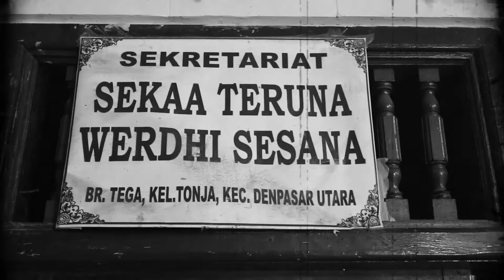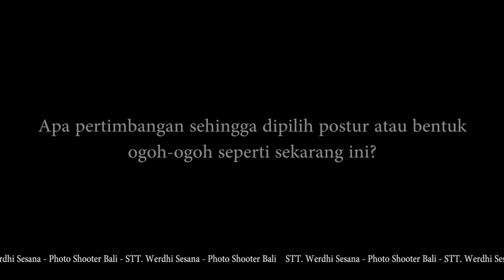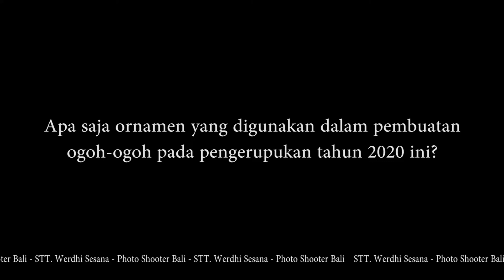OGOH-OGOH KALA GENI, BR. TEGA KEL. TONJA DENPASAR UTARA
Om Swastiastu.

Pengerupukan di tahun 2020 ini tidak diadakan seperti tahun-tahun sebelumnya. Tahun 2020 ini ogoh-ogoh ikut terkena dampak dari virus covid-19. Ogoh-ogoh memang tidak ada hubungannya dengan virus, tapi yg mengarak ogoh-ogoh yang bisa kena virus.

Banyak orang menyayangkan ditiadakannya pengarakan ogoh-ogoh di tahun 2020 ini. tapi kembali lagi, demi keselamatan bersama maka STT Werdhi Sesana sepakat untuk mengikuti aturan dari pemerintah.

Budaya diciptakan dan di lestarikan oleh manusia, jika manusianya punah karena virus, trus siapa lagi yang akan melestarikan budaya? Jadi mari kita StayAtHome. Semoga virus covid-19 ini cepat berlalu.

SINOPSIS

Kala Geni.
Diceritakan raksasa bernama Kala Geni, yang menguasai Kawah Candra Gomuka. Kala Geni bertugas memberikan hukuman bagi para atma di Neraka.

Disaat perjalanan atma menemukan jalan yang disebut Ayutana Sutana atau jalan terbelah ke arah Surga dan Neraka maka atma akan bertemu dengan Sang Suratma. Sang Suratma mengetahui atma itu atma yang penuh dosa, dan mengarahkan ke jalan Neraka dengan menunjuk memakai tungked.

Atma berjalan mengikuti arah tungked hingga atma bertemu dengan Kala Geni. Di tempat itulah atma akan mempertanggung jawabkan segala bentuk dan jenis perbuatannya selama menjalani kehidupan di merca pada (dunia). Kala Geni pun memasukan para atma ke Kawag Candra Gomuka.

Maka dari itu hendaknya apabila manusia menjalani kehidupan, dapat memilah perbuatan Dharma dan Adharma. Karmalah yang akan membawa manusia pada kehidupan yang akan datang.